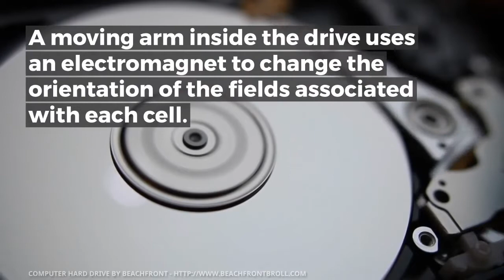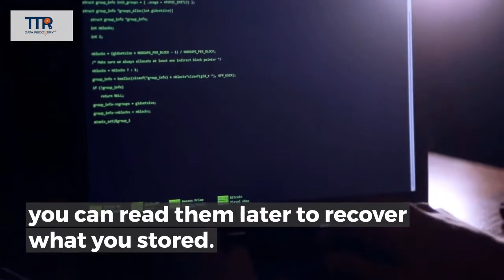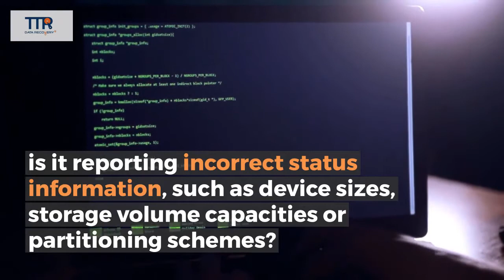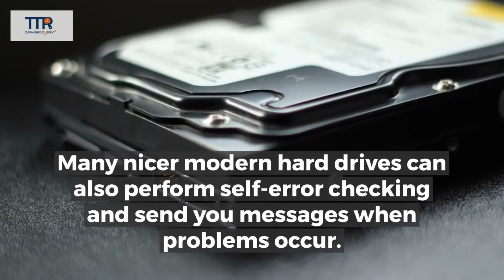Hard Drive PCB Failure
When a server motherboard or case fan dies, it’s painfully obvious which component has a problem. When your hard drives fail, life grows exponentially tougher. Each storage device contains its own ecosystem of firmware, discrete components, and the printed circuit boards, or PCBs, that tie them all together. As a result, it isn’t always possible to eyeball a dead hard drive and instantly know what went awry.

“Hard drive PCB failures are among the most notorious tech problems calling for data recovery. Fortunately, certified extraction experts can handle these issues effectively.”

Hard Drive Anatomy and PCB
Hard drives contain spinning disks whose surfaces have millions of tiny magnetic areas, or cells. A moving arm inside the drive uses an electromagnet to change the orientation of the fields associated with each cell. Since the fields persist after being set, you can read them later to recover what you stored.

PCBs make all of this decoding, encoding, reading and writing action possible. Sort of like the nervous system of the drive, PCBs contain microcontrollers and other electronics that control the moving arm, the spinning disk motors and the data processing activity.

Many hard drives include bottom-mounted PCBs, so flipping your faulty device over and performing a visual check for physical damage or burn scars may be a good start. While some designs feature a single-board layout, others include multiple or split PCBs.

Understanding a Potential PCB Problem

PCBs control everything that your drives do. This means that PCB failures come in a lot of different varieties and bring distinctive symptoms along with them. At TTR Data Recovery, we make it our job to make an accurate diagnosis, but you can help the process along by asking yourself some basic questions:

Is the drive completely unresponsive?
Does powering on the computer produce a burning or smoky smell
Does the drive overheat faster than normal?
If the computer recognizes the drive, is it reporting incorrect status information, such as device sizes, storage volume capacities or partitioning schemes?
Is the computer complaining that the drive needs to be formatted?
Is it taking forever to open files or run applications that write lots of data to disk?
Are strange errors cropping up in files?

PCB Failures Don't Fix Themselves
When it comes to performing an actual hard drive data recovery, PCB issues aren’t the biggest hurdles in the world. With the right tools and environments, technicians can repair or replace the damaged PCB with a new one and extract your data.